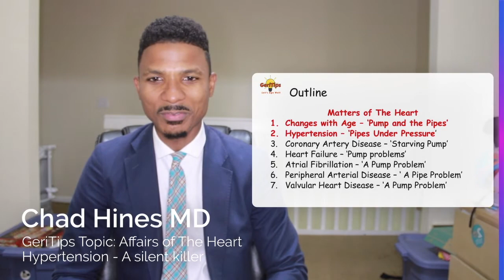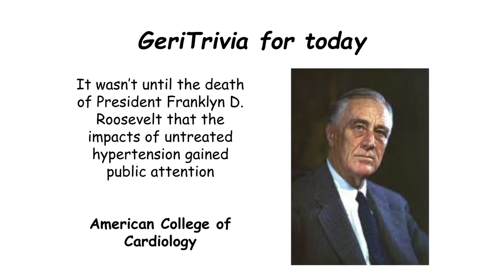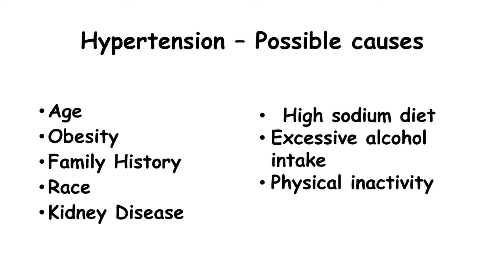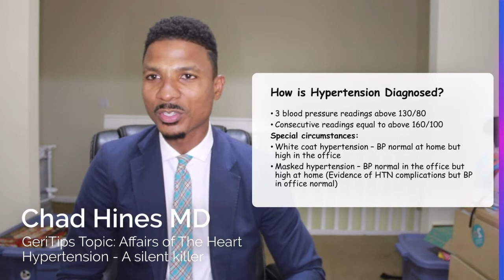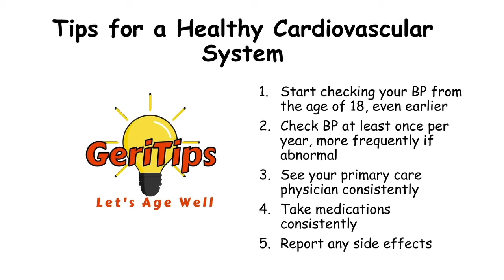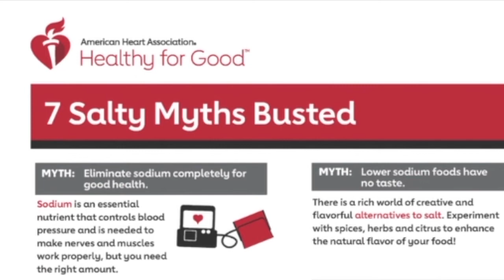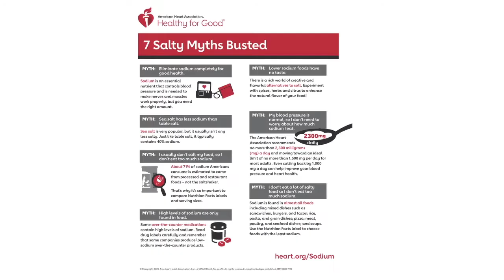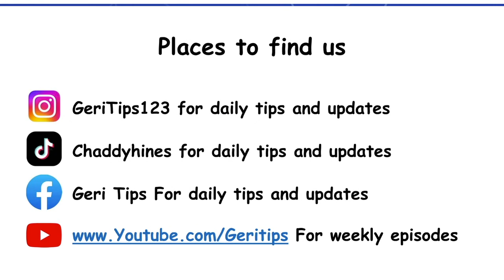Affairs of the Heart Part 2: Hypertension | GeriTips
In this episode of GeriTips we discuss how to prevent, treat and reverse hypertension

Connect with GeriTips!